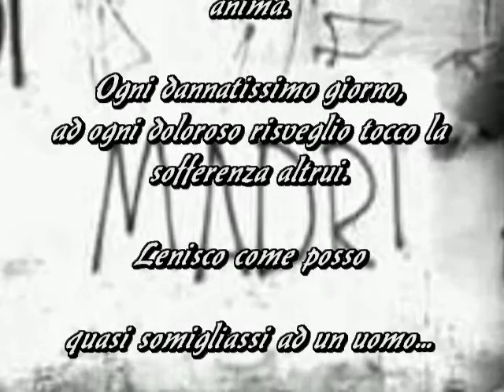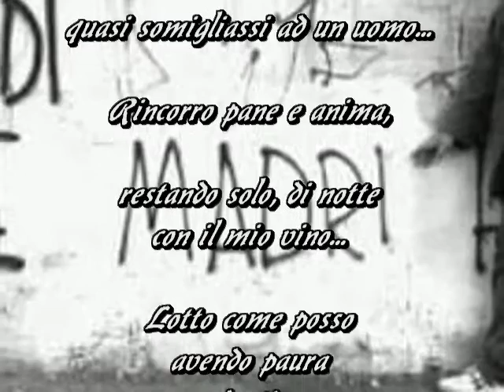Sfogo poesia di Arrigo AGO ANDERLINI